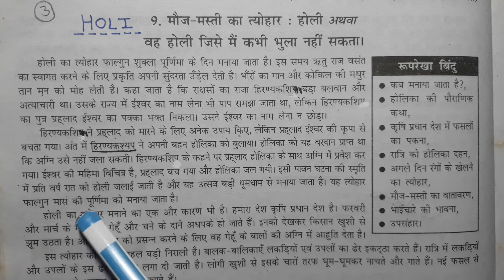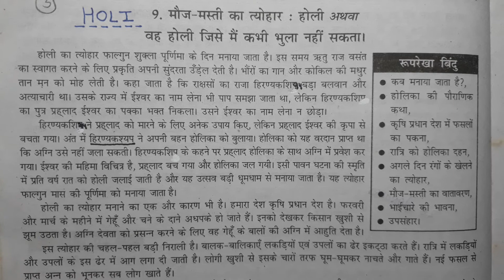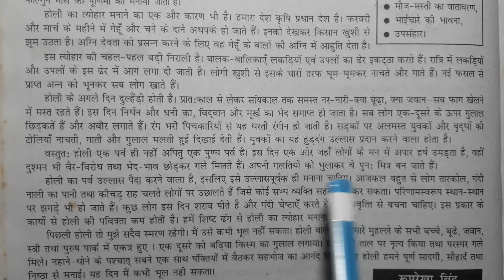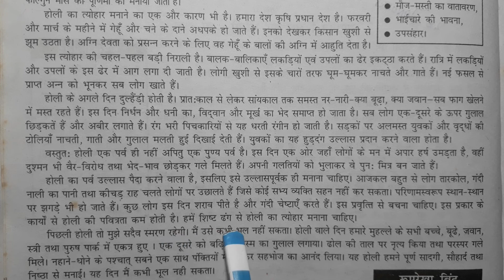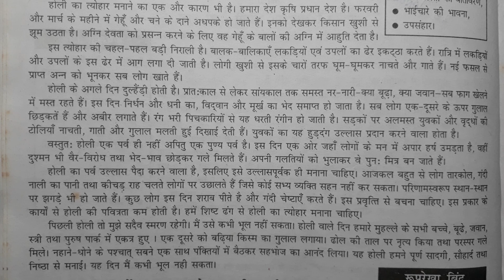class 9,10,11,12 Holi nibandh assignment project file hindi grammar